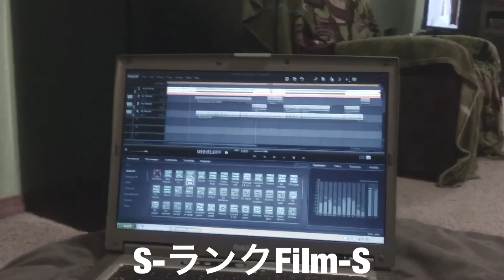S-ランクVlogs7ItWasSloppy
Having fun times with Squid and Kelly. This Vlog was all over the place and late. Forgive me